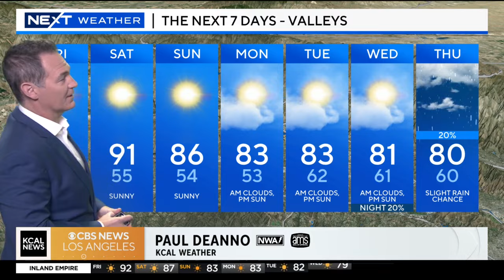Paul Deanno's 9 a.m. forecast | NEXT Weather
Skies are clearing following a dense fog advisory for much of the Los Angeles area as the Southland is expected to see some sunshine later the afternoon accompanied by fairly cool temperatures. Autumn is in full swing as temperatures will continue to grow colder across the region in the coming days.